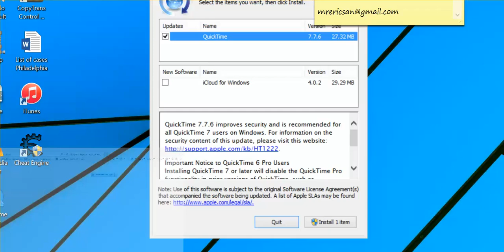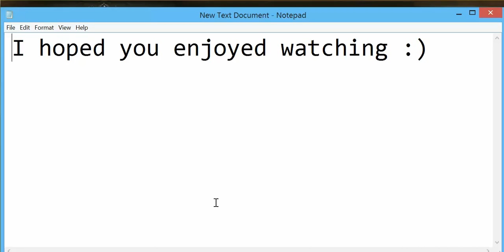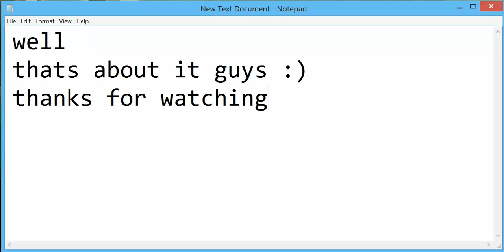Rise of Mythos - Post Season Finals 1v1 Jan 9th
Lost at Semi-Finals .. well I made one bad mistake there
that cost me the win